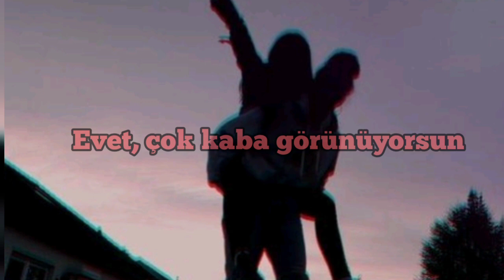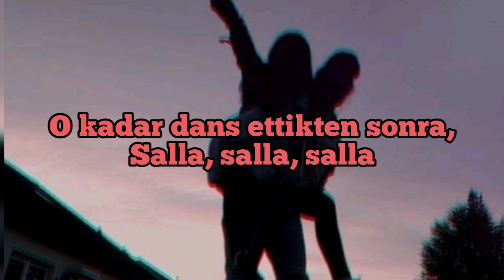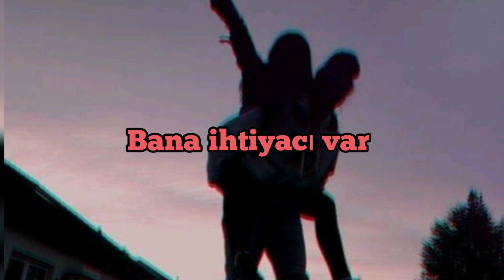PRETTYMUCH, CNCO - Me Necesita (Türkçe Çeviri)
Allah belamı versin çok zordu yapması

Sözleri:

Tu fuego me sube, me baja como te conviene A mí se me nota que quiero lo mismo que quieres Yeah, you're looking so rude, looking at me

(Yeah) Baby, that rude girl thing, work, work it on me Cerquita donde pueda oírte y hacer que te quedes

(Yeah) Oh mi, oh my God I give my best, you deserve it Oh mi, oh my God 'Cause you got me countin' the ways

(Uno) She want that
(Dos) I'll give that
(Tres) She come back, me necesita

Oh, baby, you got me thinking 'bout you constantly
(Hey), yeah I like how you don't play no games, siempre eres real conmigo (-migo) So beautiful, you must be a goddess (Goddess)

Ya tienes mi corazón (Corazón)
How you go pretend to be modest? (Modest) After how you shake it (Shake it), shake it, (Shake it), Shake it, yeah

Oh mi, oh my God I give my best, you deserve it Oh mi, oh my God 'Cause you got me countin' the ways
(Tres) She come back, me necesita (Me Necesita)

Oh, oh, oh, oh, oh-oh-oh (Ohh baby, ohh baby) Me necesita

Oh, oh, oh, oh, oh-oh-oh (Ah yeah-yeah, yeah)

Me necesita Oh, oh, oh, oh, oh-oh-oh (Tell me that you need me) (Ohh baby, ohh baby)

Me necesita Oh, oh, oh, oh, oh-oh-oh (Tell me that you need me) Me necesita